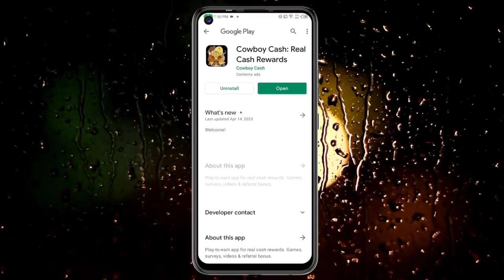🤑Today New Campaign Loot Offer ₹28+₹28 Instant Paytm Cash || Earning Trick